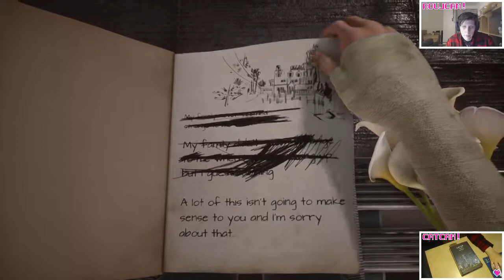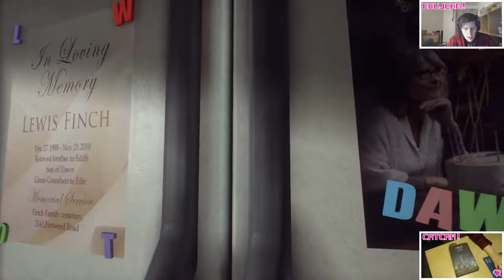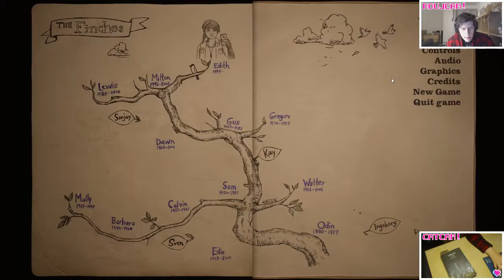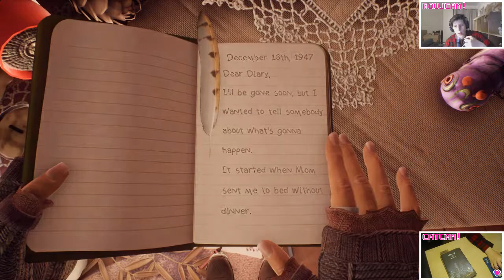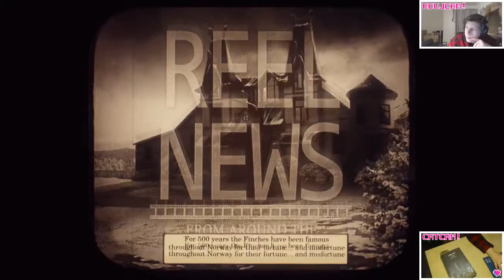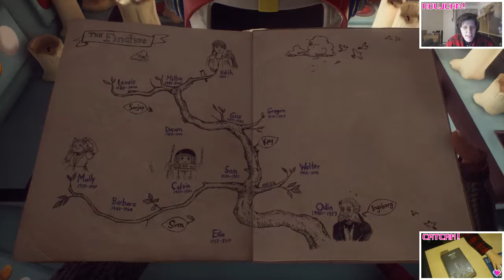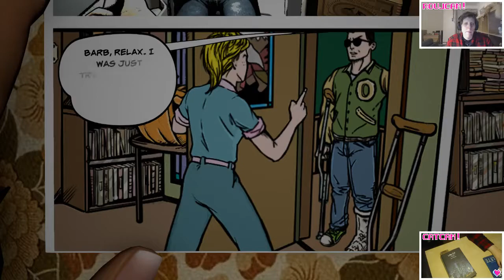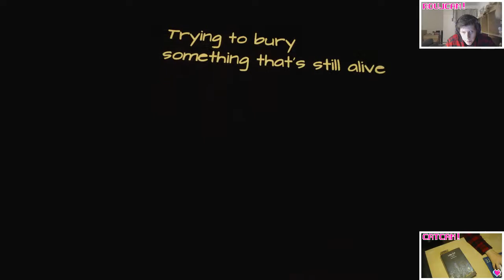What Remains of Edith Finch - Part 1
I play what Remains of Edith Finch and then compare it randomly against Everybody's Gone to the Rapture (when I can remember).